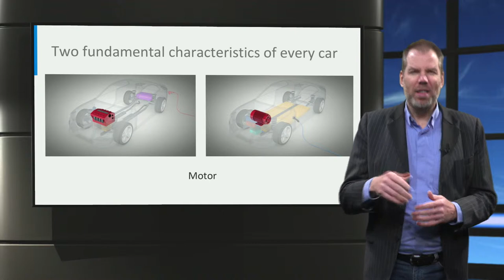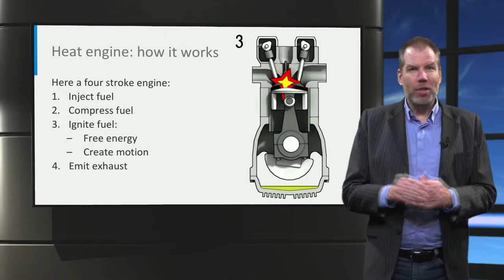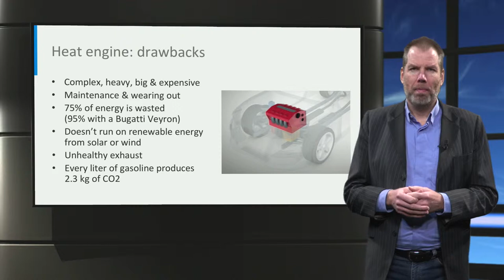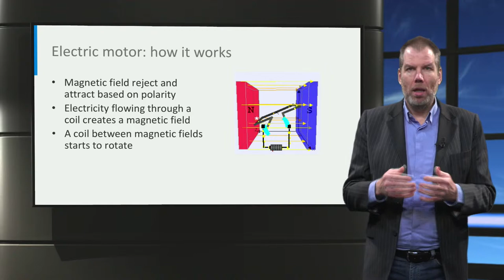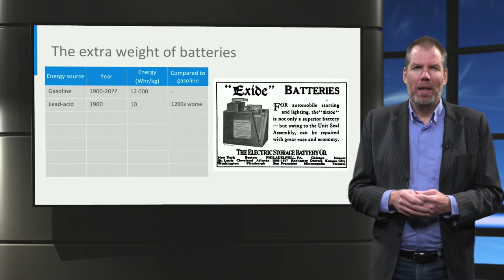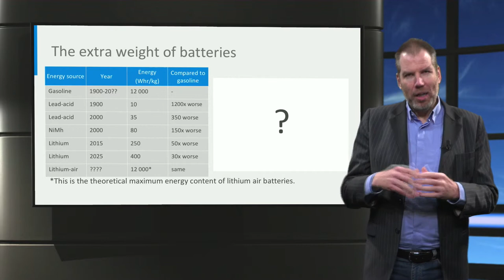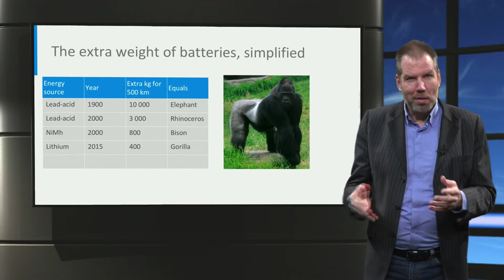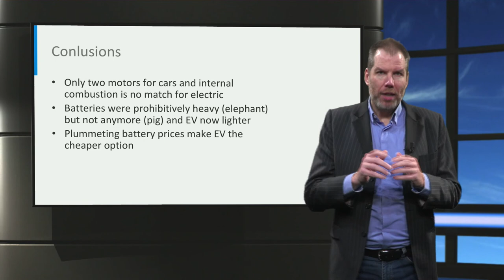eCARS1x_2018_T1-1_Motor_and_energy_storage-video